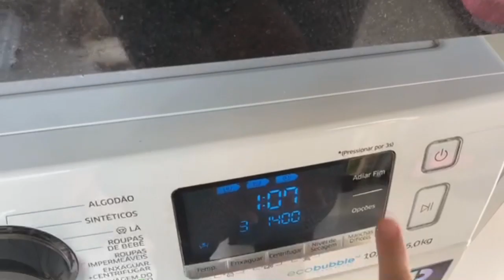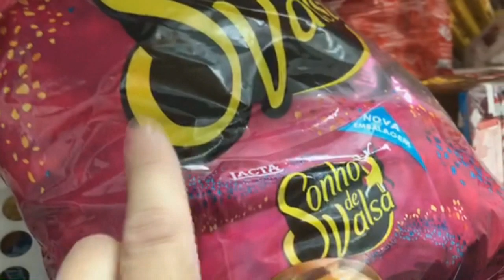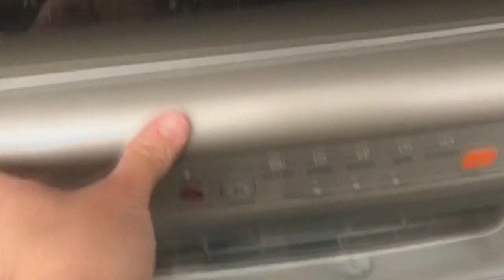Despensa Limpa | O que eu estava fazendo?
No video de hoje eu mostrei um pouco do meu dia.

Bjs
Stella